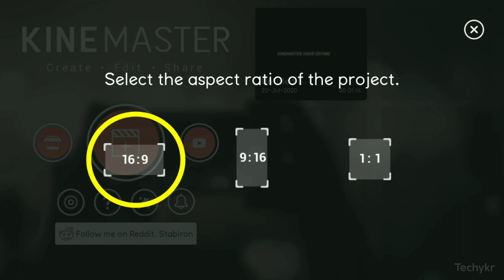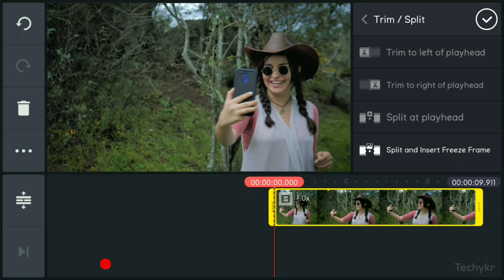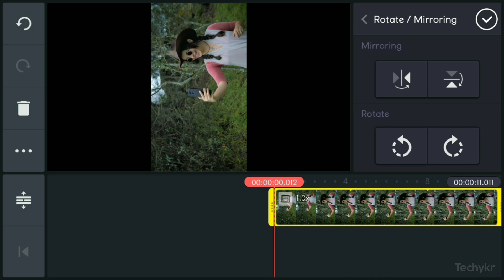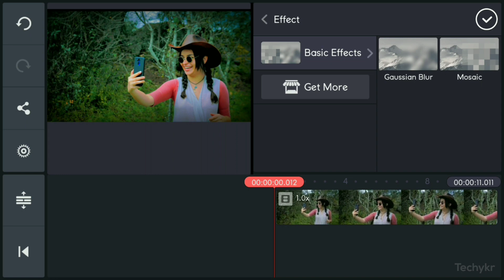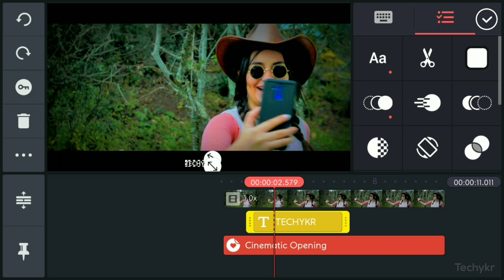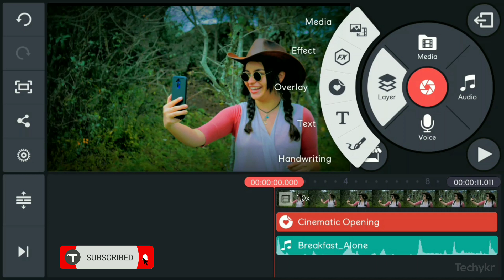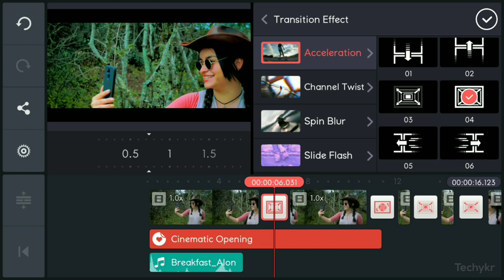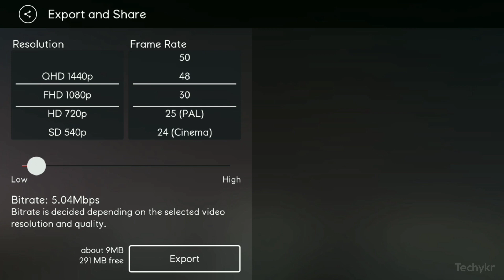Kinemaster Professional Video Editing Full Tutorial in Hindi [A to Z] Learn About KineMaster Tools.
Learn : A to Z - How to edit professional video on Android & iPhone using one of the best video editing apps in complete KineMaster pro full tutorial 2020 !!

What are the functions of Kinemaster Tools.
How to use these tools. Learn about all Kinemaster tools. What tools are used when.

-- Guide Kinemaster Editing Tools --

import - export ✓
Media - background + videos ✓
Trim - split  ✓
Undo - redo  ✓
Pan & Zoom ✓
Clip graphics ✓
Rotate - Mirroring ✓
Filter - Adjustment ✓
Add - Audio + Voice ✓
Overlay - Text ✓

Discover more Techvideo in this channel Thank you.